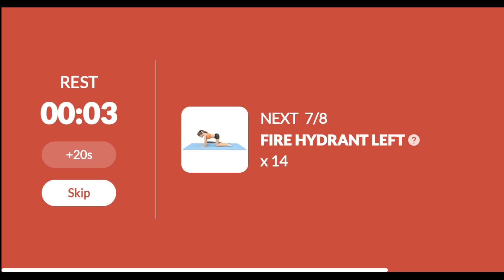Ushtrime Per Vithe Femrash - Dita 16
Na ndiqni ne programin tone per ushtrime-stervitje per vithe te femrave.
Do te kete 25 dit ushtrime nga 3 nivele dhe do te shikoni rezultate te mbrekullueshme.
KUJDES - ushtrimet po i beni sic duhen nese keni dhibje muskulare.
KOMENTONI PERMIRESIMIN TUAJ DHE NESE PO JU PELQEJNE USHTRIMET JU LUTEM
Faleminderit

DITA 17 NESER NE OREN 20:00

NA NDIQNI NE INSAGRAM